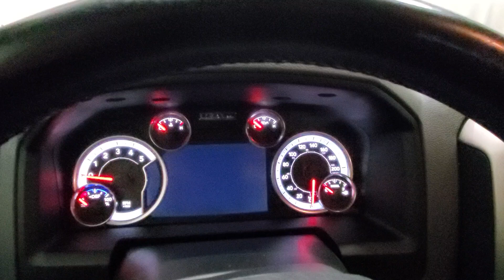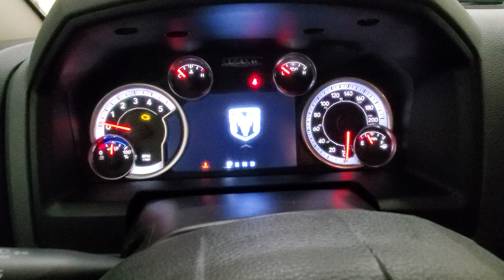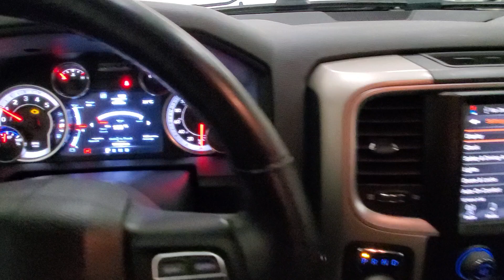2014 Ram 1500 SLT - Grey - Stock 4292B